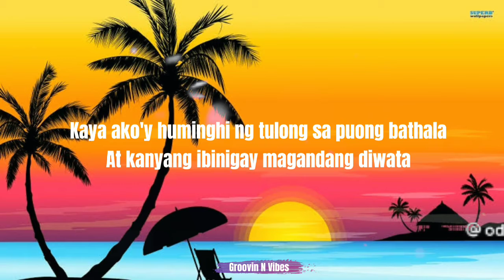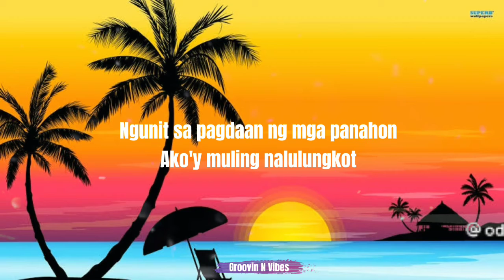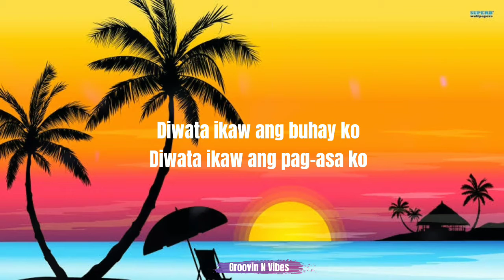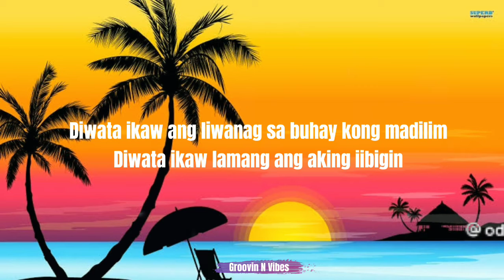Indio© - Diwata (TropaVibes Cover Lyrics)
DIWATA
Song by Indio

Noon ako'y nalulungkot at walang kasama
Kasama nagmamahal, kasamang umuunawa
Kaya ako'y huminghi ng tulong sa puong bathala
At kanyang ibinigay magandang diwata

Diwata ikaw ang buhay ko
Diwata ikaw ang pag-asa ko
Diwata ikaw ang liwanag sa buhay kong madilim
Diwata ikaw lamang ang aking iibigin

Ngunit sa pagdaan ng mga panahon
Ako'y muling nalulungkot
Dahil mukha mo'y di na muling nasilayan
At buhay ko'y bumalik sa kadiliman